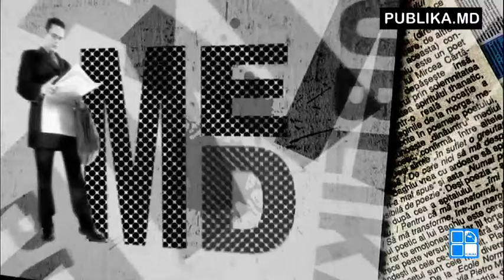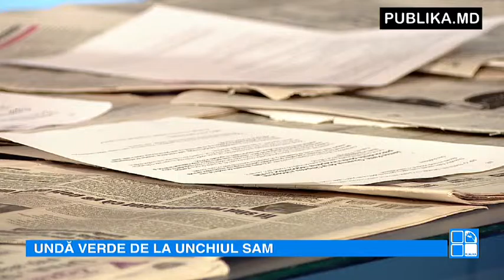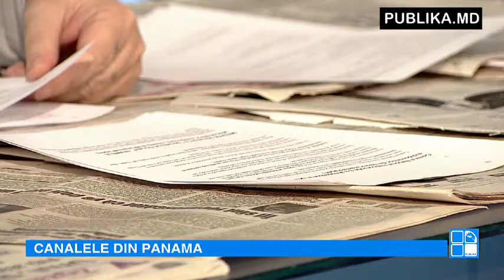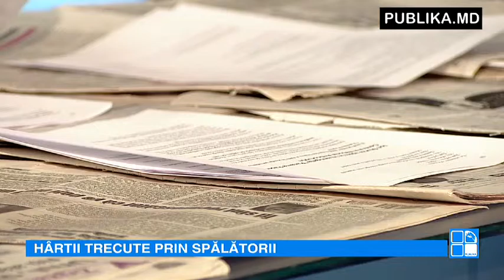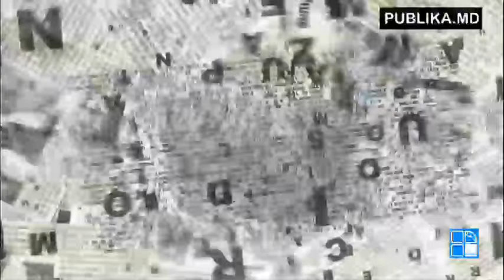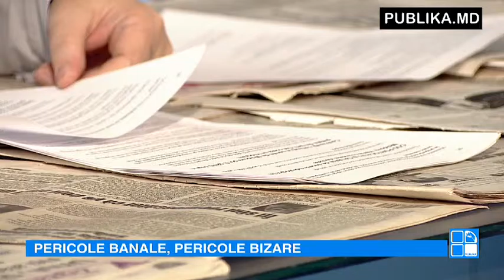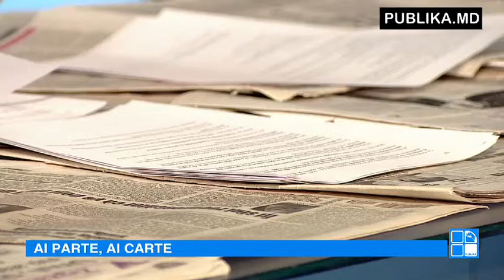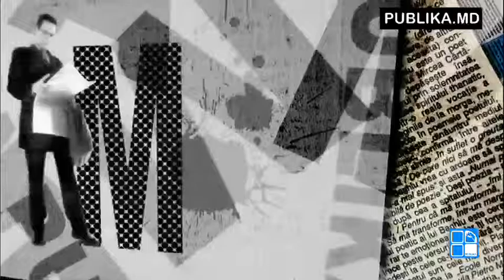Media Publika 5 aprilie 2016